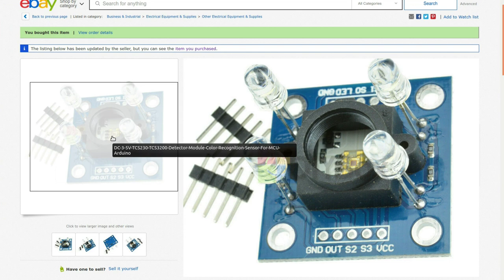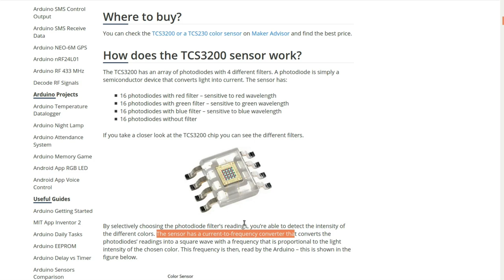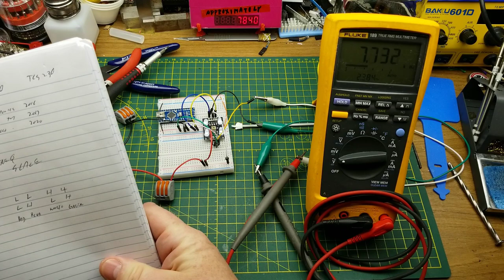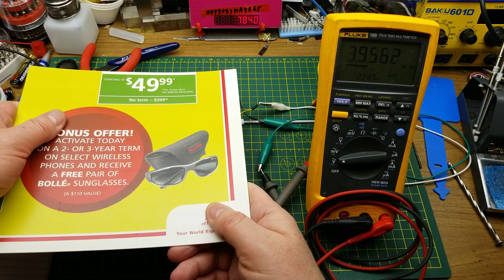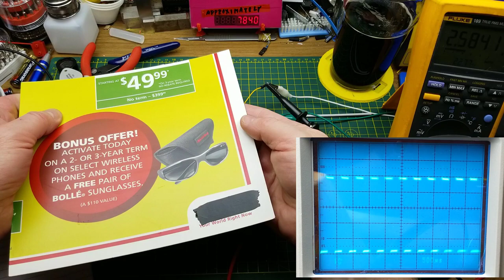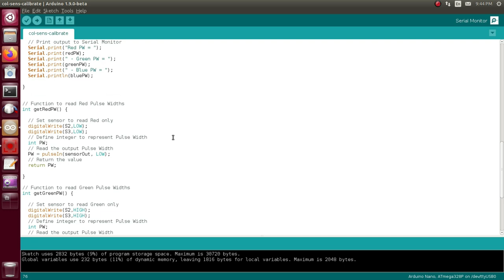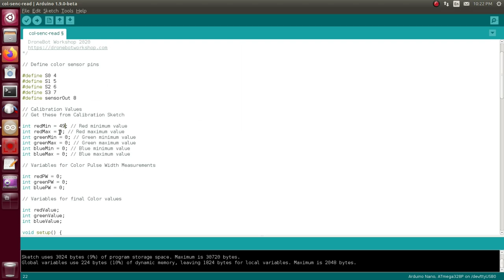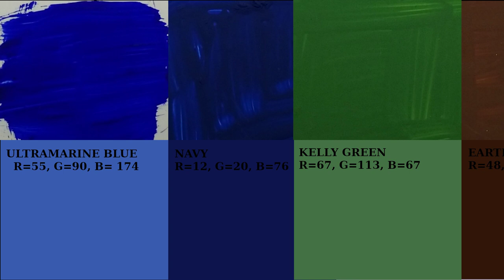tinkering with: colour sensor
Time to take a quick first look at another arduino sensor module. This time it's the TCS3200 colour sensor.

As usual, this is only a first look, not a deep dive. Just getting my feet wet.

This thing appears to have been around for a few years, so there are already several tutorials to help me along: